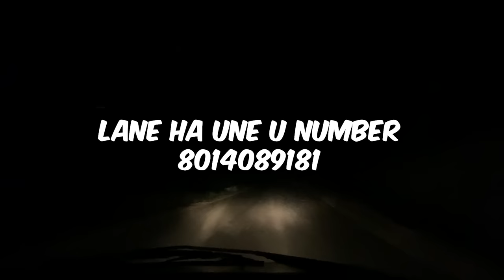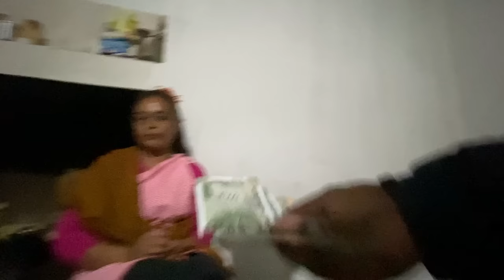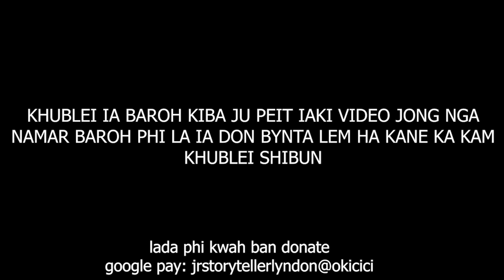katba ka cherry blossom ka dang shongshit peit ine i kong pat dang phla ia kane ka jingshyrkhei #182